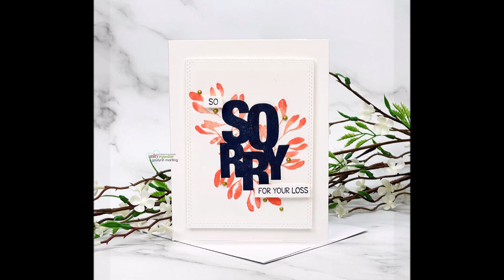Stamp Layering CAS Card ~ Sympathy short w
For support during these times, this card is a simple yet pretty greeting to show that you care.

Unity Stamp Co.

Unity Stamp Co.

Neenah 110 lb solar white cover card stock
Neenah 80 lb solar white card stock
Paper Trimmer